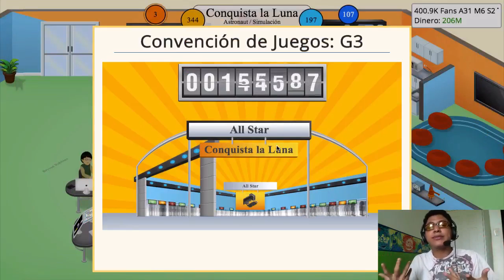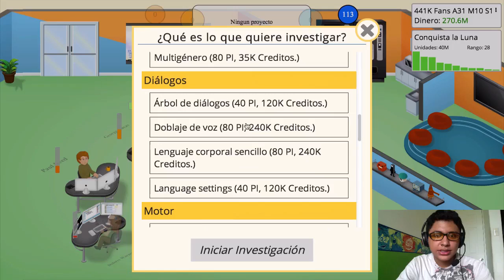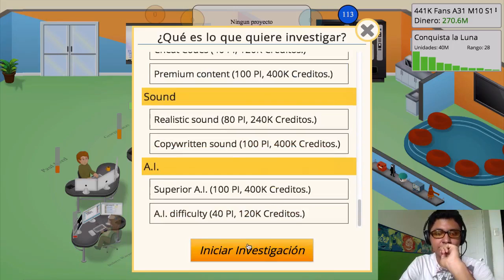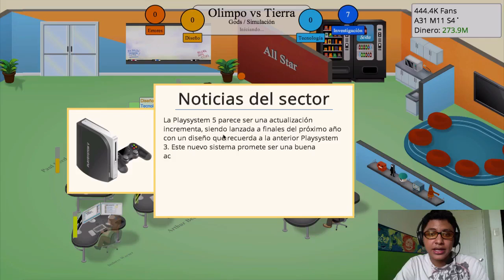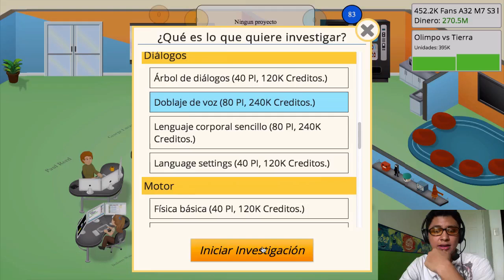Game Dev Tycoon: Conquistando Corazones! Super Ventas! | Ep.20 | All Stars.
Espero que les gusten los video se hacen con mucho esfuerzo xD bueno disfruten :D

no busques mas mi mi video ;)